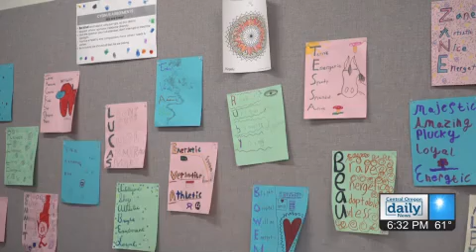2 Bend teachers among finalists for OnPoint Oregon Educator of the Year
Two Bend teachers are among the eight finalists for the OnPoint Community Credit Union Oregon Educator of the Year Award.